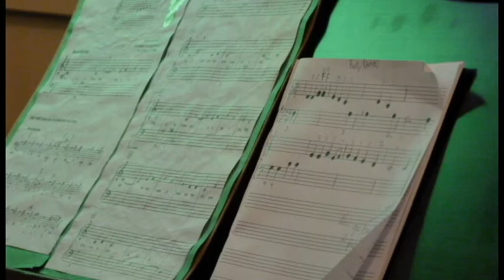Addison Music Learning Centre Christmas Recital 2012 video 4